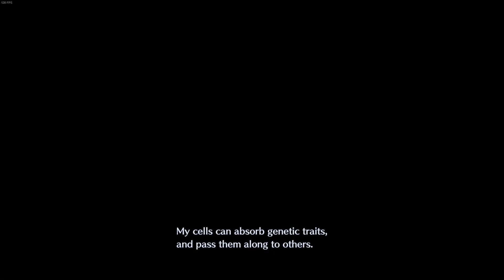JP Voices Angeal boss and cutscenes [Final Fantasy VII Crisis Core Reunion]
Angeal boss and cutscenes in Japanese voices.
Final Fantasy VII Crisis Core Reunion